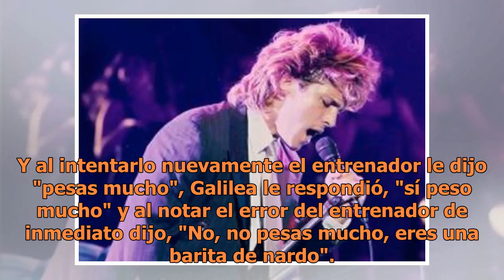Galilea Montijo sufre aparatosa caída y enseña todo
Galilea Montijo no logró mantener el equilibrio y cayó al suelo, provocando las risas de sus compañeros. (FOTO TOMADA DE INSTAGRAM)El día de ayer en el programa "Hoy" la conductora Galilea Montijo sufrió una caída durante la transmisión en vivo.